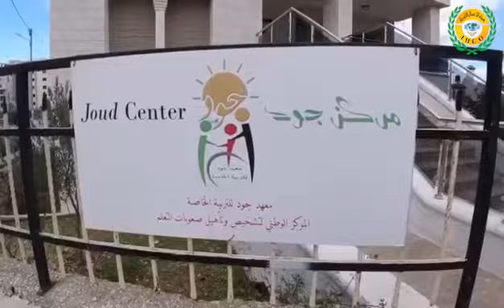هيئة الأعمال الخيرية - تكتب قصة عطاء جديدة في رعايتها للأيتام